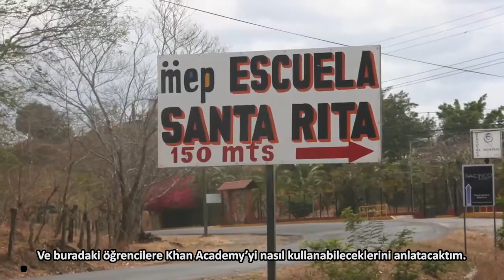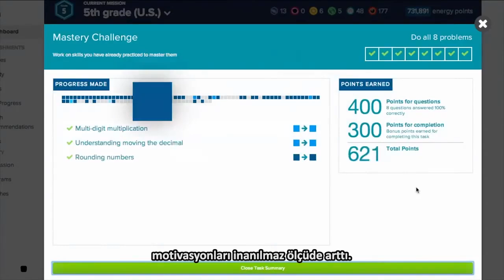Khan Academy ve Gönüllülük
52 dilde 140+ milyon öğrencinin faydalandığı, dünyanın en büyük ücretsiz öğrenme platformu Khan Academy’de, matematikten sanat tarihine, ekonomiden fen bilimlerine, basit toplamadan diferansiyel denklemlere, ilkokul seviyesinden üniversite seviyesine her yaş için binlerce ders videosu, konu anlatımı, soru çözümü, interaktif alıştırma ve daha fazlasına tamamen ücretsiz ve reklamsız olarak ulaşabilirsiniz.